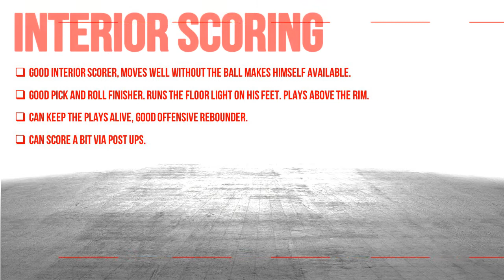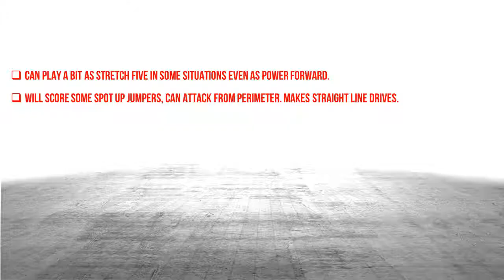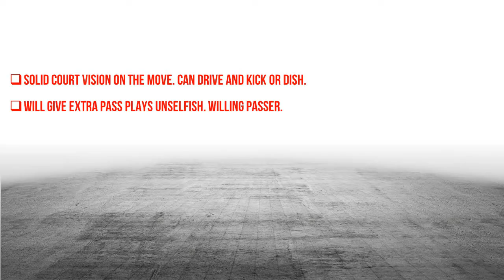Stefan Sajin Scouting Report - Strengths 2020